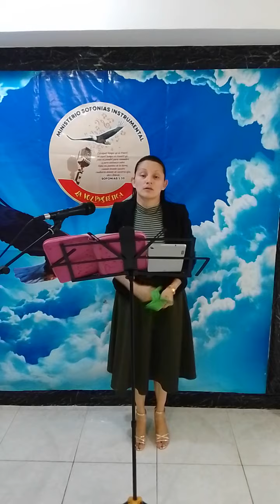HA DICHO EL SEÑOR ALBERGAD A LAS VIUDAS...UN ESTUDIO BIBLICO DE COMO ACTUO JESÚS CON SU FAMILIA.